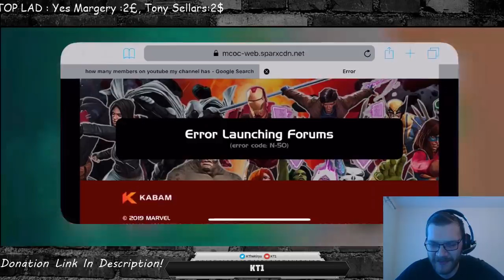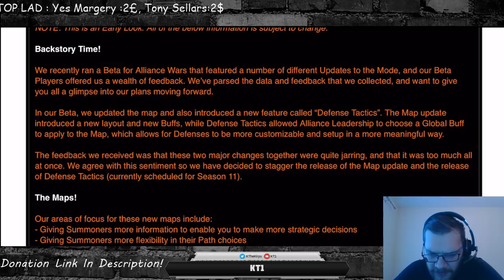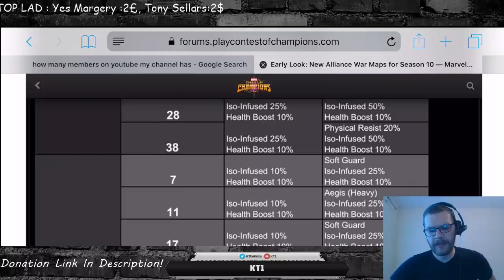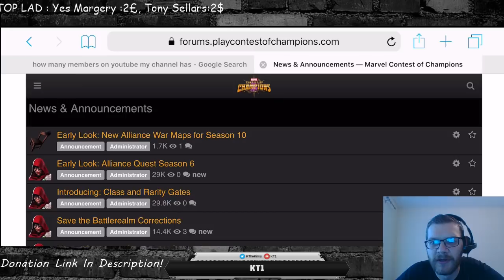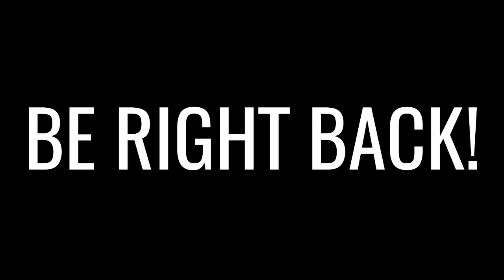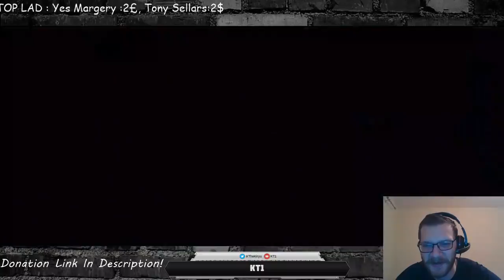DAY 2! - Cull Obsidian Featured 5* Arena Grind - First Ever - Lets see if i can do this...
Hello there.

Hate arena.

Hopefully you enjoy the stream.